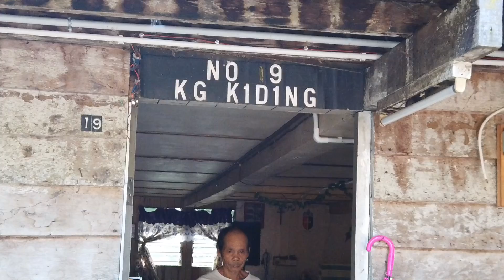Tanju and Gareg Waterfall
Tanju and Gareg Waterfall at Kampung Kiding